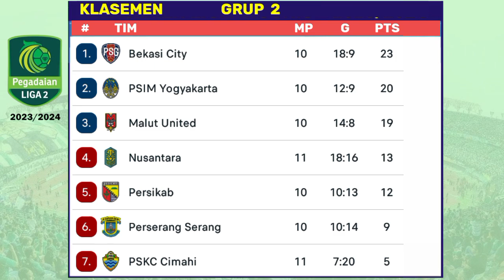Hasil Liga 2 Indonesia 2023 Hari Ini - Nusantara vs Malut United - Klasemen Liga 2 Terbaru Hari Ini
Berikut hasil pegadaian liga 2 pekan 13 hari ini,
nusantara fc 0-1 malut united
perserang serang 3-1 persikab